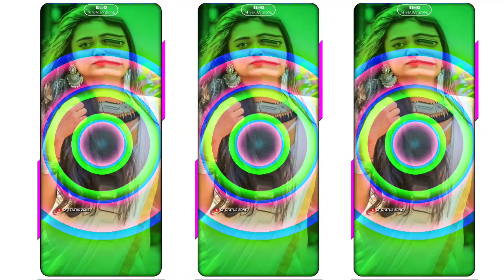Old Hindi Love Song Dj... Trending song!!💥# Short# Status Video 📸